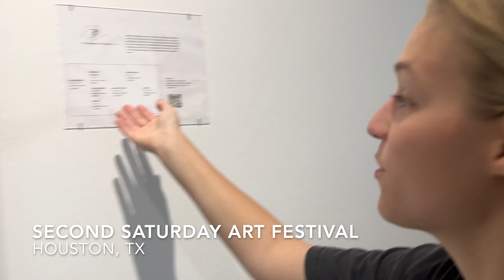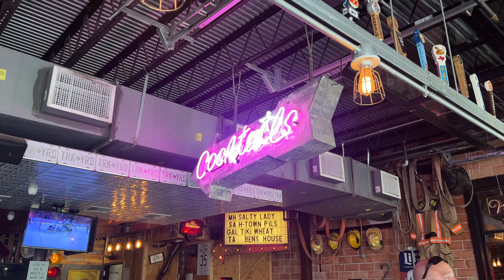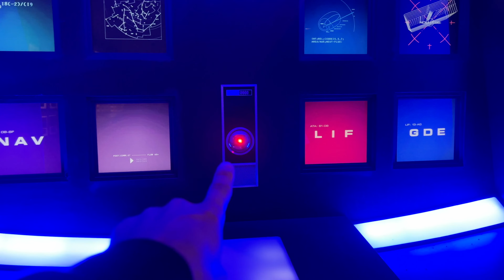RV Life Problems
Every comment on this video gets turned into a $1 donation to a local no-kill animal shelter. Please comment if you want to support the cause!

-Bonnie, Brenden, Nubs, & Sampson